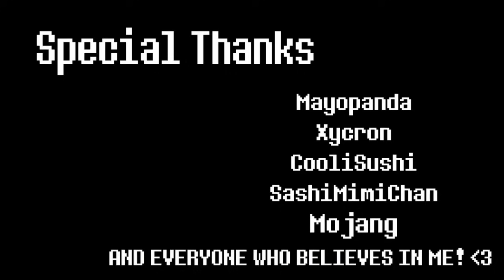Minecraft Parody Spotlight - Fun In Minecraft - Einshine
A Minecraft Parody by Einshine.

Lets have some fun in Minecraft!

Switch on the game! Ive got it for you!
Explore the world theres so much to do
You cant just build, but you can also go and mine
This game aint no waste of time, we gotta get up and Shine
We cant be afraid to go and fight
We can do whatevers in your mind

Well have fun untill we have to go
Use your equipment like this budder hoe
We can take over this endless world
Come on lets go,right now
Oh oh oh oh
Come on lets go, Lets have some fun in Minecraft!

Sit on a cliff, With your house behind you
Your world is there with arms open for you
Look all around at the biomes with stuff to hide
This game aint no waste time, we gotta get up and Shine

Theres no more mountains we can climb